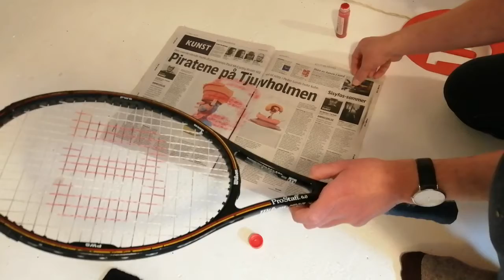Slik maler du W-en på Wilson-racketen din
Du trenger:
- En strenget Wilson-racket
- Wilson stencil ink i en motsatt farge av strengene dine (rødmaling til hvite strenger og hvit maling til svarte strenger). For eksempel her
- En avis å legge under, slik at du ikke får maling på gulvet

Gratulerer! Du er nå ett steg nærmere å føle deg som Pete Sampras neste gang du går på tennisbanen